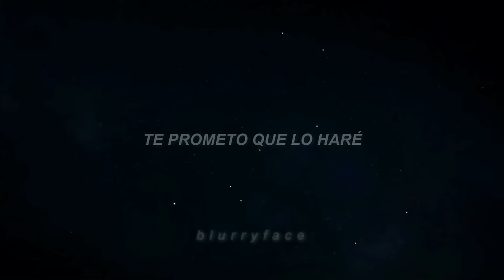the promise - when in rome // sub esp.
𝖂𝖊𝖑𝖈𝖔𝖒𝖊 𝖙𝖔 𝖒𝖞 𝕭𝖑𝖚𝖗𝖗𝖞𝖋𝖆𝖈𝖊 𝖜𝖔𝖑𝖗𝖉.
If you need a friend, don't look to a stranger.
También puedes seguirnos en Facebook:
Si el contenido es de tu agrado no dejes de compartirnos.